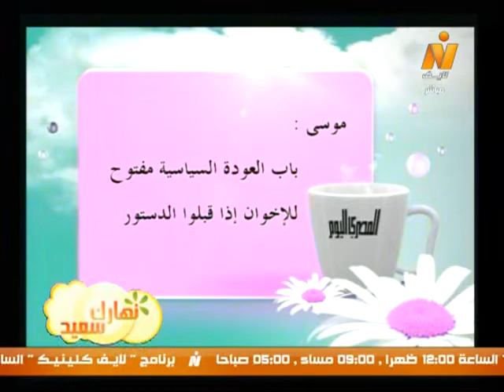نهارك سعيد| قراءة فى صحافة حلقة الخميس 13 مارس 2014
نهارك سعيد| قراءة فى صحافة حلقة الخميس 13 مارس 2014 مع الكاتب الصحفى/ وليد الشرقاوى
(تقديم/ رانيا السيد)